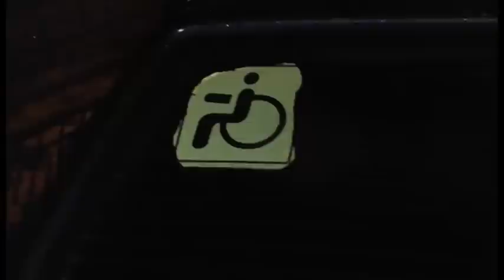Шұғыл шақырылым (5.01.2015)